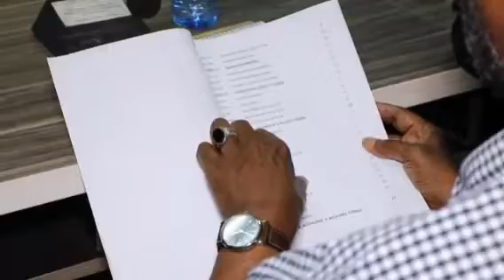Madaxweyne Cali Guudlaawe" Oo Shir-Gudoomiyay Shirka Todobaad Laha Ee Golaha Wasiirada Hirshabeele.